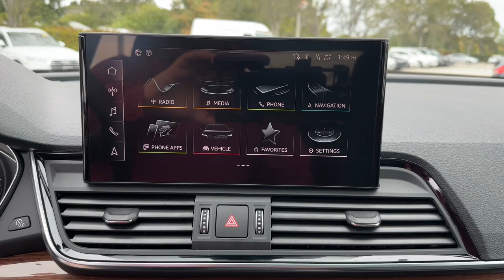2023 Audi Q5 West Palm Beach, Jupiter, Palm Beach Gardens, Wellington, Boyton Beach P2093232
Mythos Black Metallic New 2023 Audi Q5  available in West Palm Beach, California at Audi of West Palm Beach. Servicing the West Palm Beach, Jupiter, Palm Beach, Gardens, Wellington & Boyton Beach, FL area.

Recent Arrival! Black Leather.brbr2.0L Turbochargedbr22/29 City/Highway MPG 22/29 City/Highway MPGbrbrPriced below KBB Fair Purchase Price!brbrbrAt Audi West Palm Beach, We promise to provide you a tailor made luxury automotive experience not found anywhere. Audi West Palm has been serving South Florida and beyond for more than 20 years as an authorized Audi location based in West Palm Beach, FL. Our professional, highly-trained staff values your time, and is committed to ensuring you find the most suitable new or used luxury vehicle for your lifestyle. * All pricing and details are believed to be accurate, but we do not warrant or guarantee such accuracy. The prices shown above may vary from region to region, as will incentives and are subject to change without notice. Prices and payments do not include tax, tags, finance charges, doc charges, emission testing charges or other fees required by law, vehicle sellers or organizations. While every effort has been made to ensure display of accurate data, the vehicle listings within this website may not reflect all accurate vehicle items. Accessories and color may vary. All inventory listed is subject to prior sale. The vehicle photo displayed may be an example only. Vehicle photos may not match exact vehicles. Please confirm vehicle price with dealership. See dealer for details. Vehicle pricing subject to change based on inventory supply and market pricing. Price includes: $1000 - Regional Customer Credit - Florida. Exp. 02/28/2023 $1500 - National Customer Credit. Exp. 02/28/2023